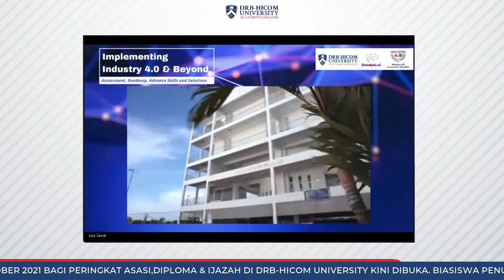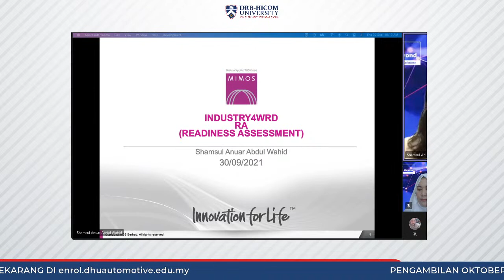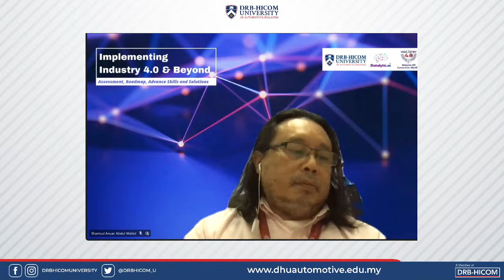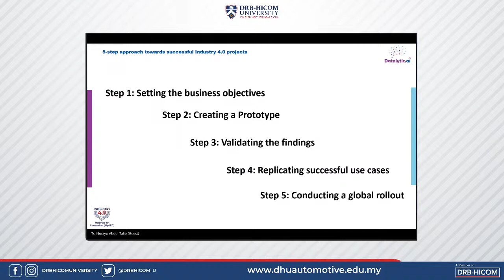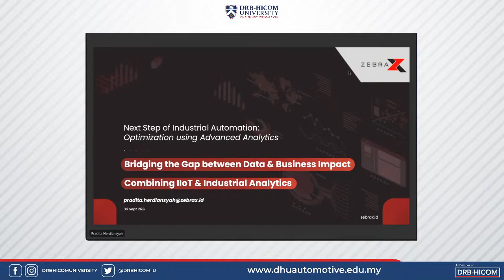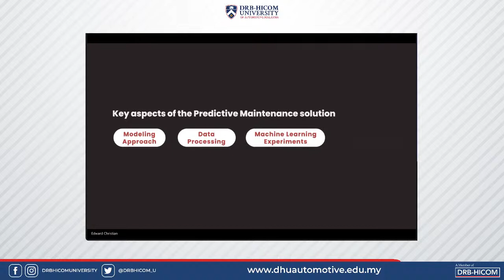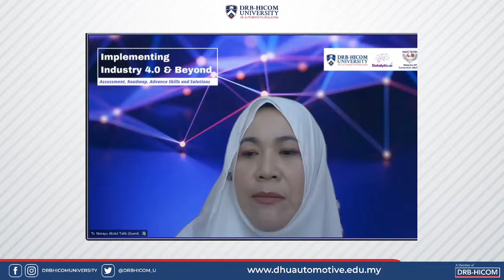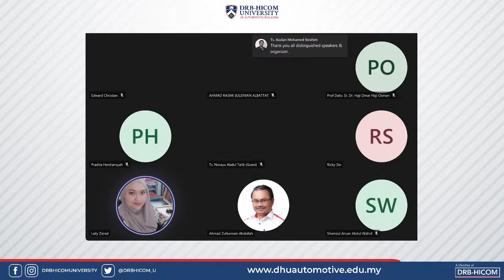Implementing Industry 4.0 & Beyond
Assessment, Roadmap, Advance Skills & Solutions